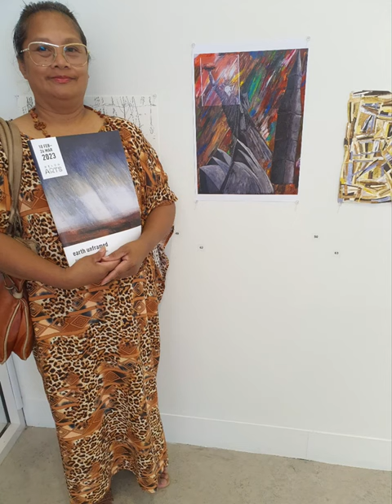Belco Art "earth Unframed " Exhibition